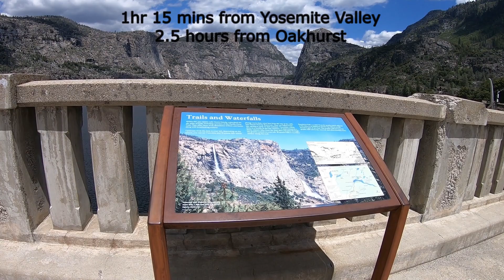Guide to hiking Hetch Hetchy | Wapama Falls Trail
Explore the lesser known side of Yosemite National Park
Hetch Hetchy, O’Shaughnessy Dam, Wapama Falls Trail